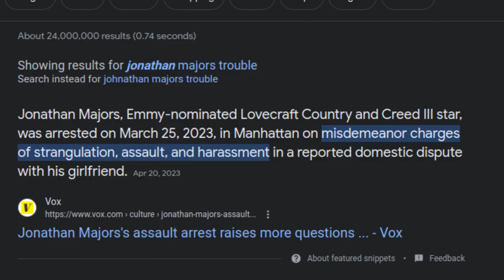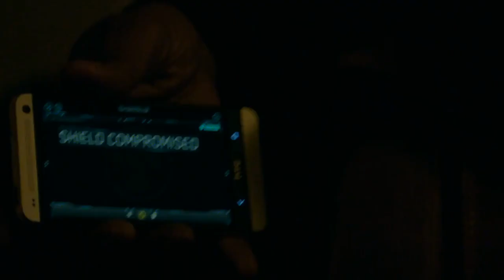Marvel Phase 5 - What’s NEXT…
MARVEL PHASE 5 …. Let’s be real for a moment … Marvel’s Phases 4 & 5 were an ABSOLUTE TRIUMPH… So when it comes to Marvel Phase 5… What’s NEXT…

When you look at the lineup of Secret Invasion … Echo … Loki Season 2 .. and The Marvels … I mean … I WILL NOT & CAN NOT accept that people are not excited for this ! I would say EASILY … that this is by far the most anticipated & ambitious line up that we’ve EVERY SEEN … the incredible characters … the insurmountable stakes ….

Of course MARVEL … of course KEVIN FIEGE… I will ALWAYS be here … to consume … next … product

Ranking & Rating ALL Marvel Phase 4 Disney+ Shows …
1. Moonknight
2. Loki S1
3. Hawkeye
4. Ms Marvel
5. WandaVision
6. Falcon & The Winter Soldier
7. She Hulk

Ranking & Rating ALL Marvel Phase 4/Phase 5 films… so far
1. Guardians of the Galaxy Volume 3
2. Spider man No Way Home
3. Shang Chi
4. Black Panther Wakanda Forever
5. Thor Love & Thunder
6. Antman & the Wasp Quantumania
7. Doctor Strange Multiverse of Madness
8. The Eternals
9. Black Widow